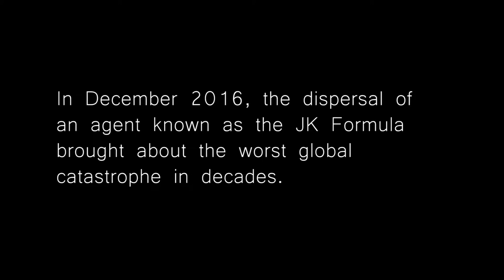DEADZONE: Energy Shielding Action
In 2016, the dispersal of a chemical agent known as the JK formula caused one of the largest global catastrophes known to mankind: The Deadzone.

Now, three years later, a new threat emerges, promising to bring about a second Deadzone. The only man who can stop it is Break, a survivor of the first incident. But the man behind the threat is not who he expects...

Deadzone is an action/comedy film inspired by Metal Gear Solid and Kamen Rider. It is essentially a parody of the tropes introduced in both series.